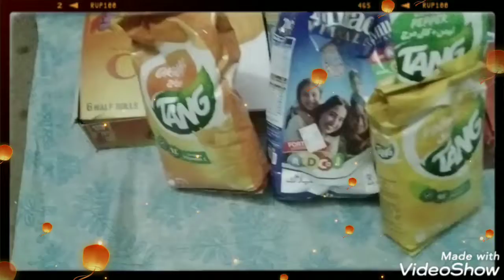BEST SNACKS FOR NATKHAT BHOK.